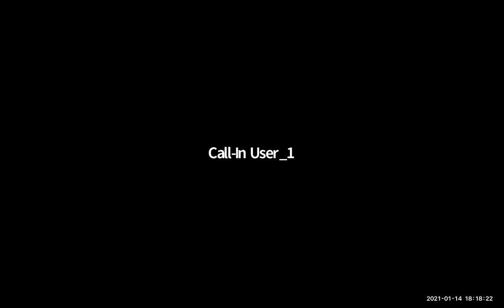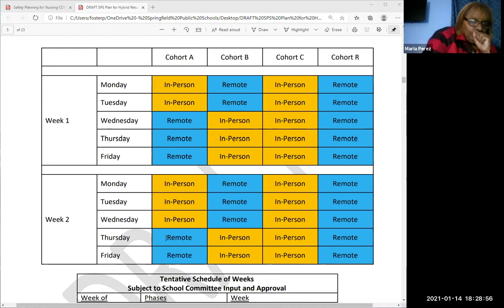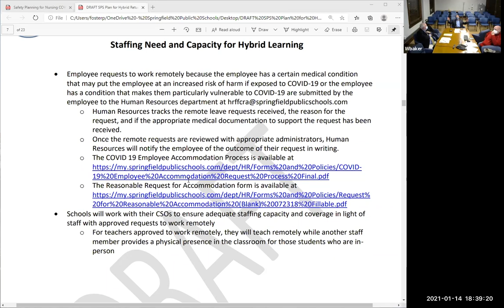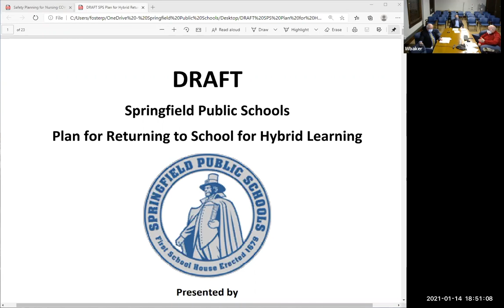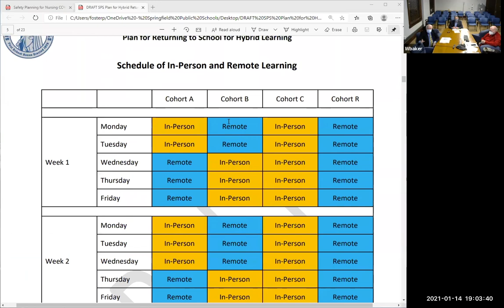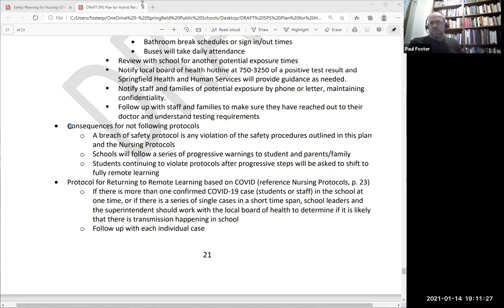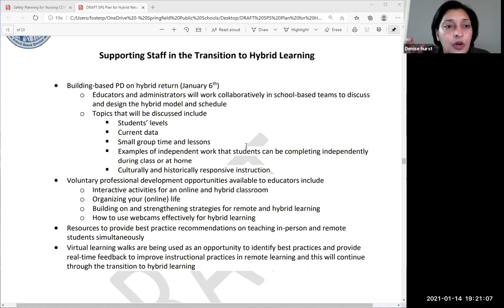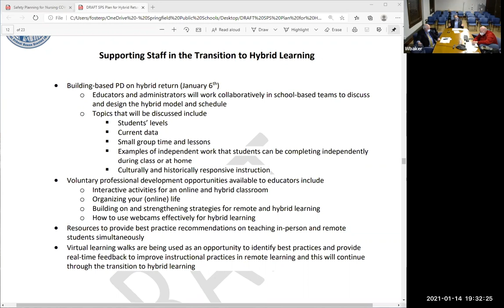Springfield School Committee 1/14/21 Working Session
Working Session